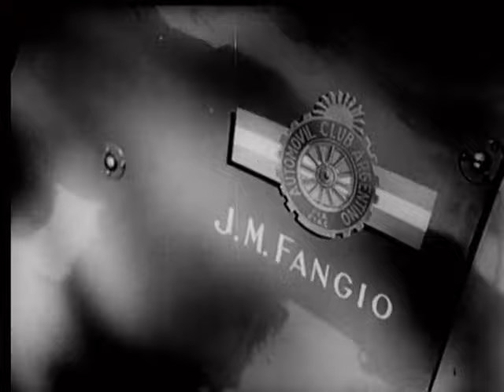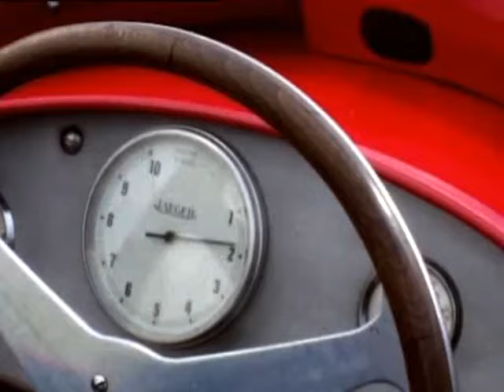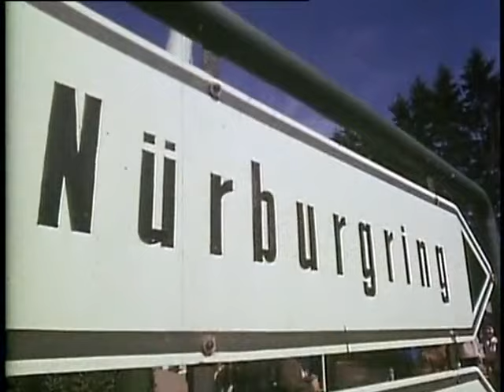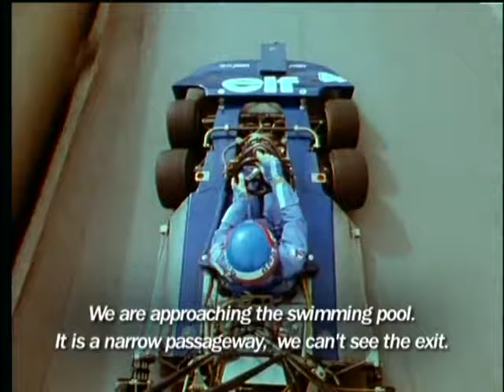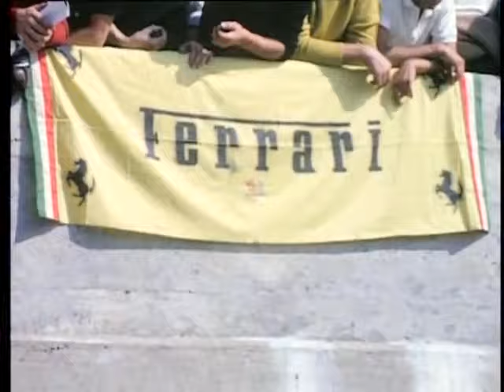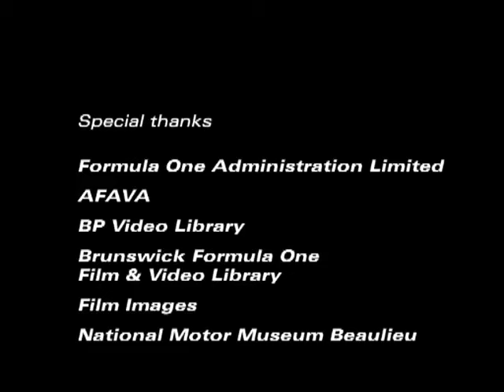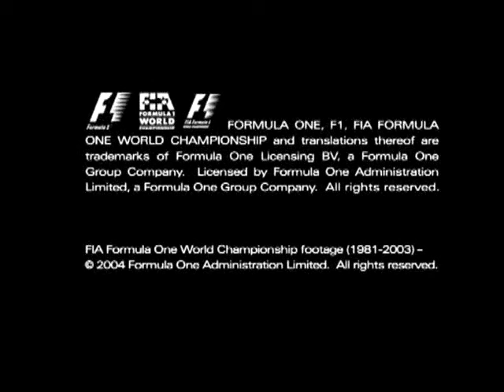Documentary | 50 Years of Formula 1 Onboard & FIA F1 World Championship Drivers (2004)